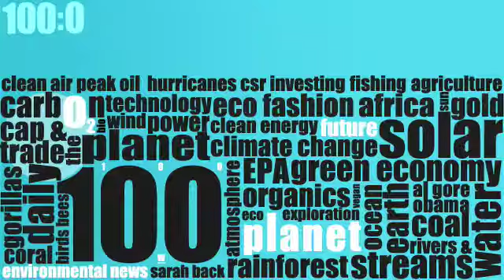Planet 100: Ozone vs. Carbon (1/27)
Two molecular titans are battling for top atmospheric villain, Sarah Palin is using Facebook to wax poetic about her love of oil and users are pledging to unplug for Earth Day.